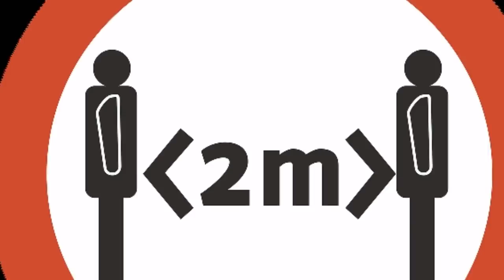ଆଜିଠୁ ନମାନେବ ମହାମାରୀ କୋରୋ ନା,ଭାରତରେ ଆଜି ୩ ଲକ୍ଷରୁ ଅଧିକ ନେଲେ ଟୀକା , କରନା Vaccination Latest Update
Today odisha breaking news, ମାଡିଆସୁଛି କୋରୋନା 2, ବଡ଼ ଖବର ସତ କଣ?